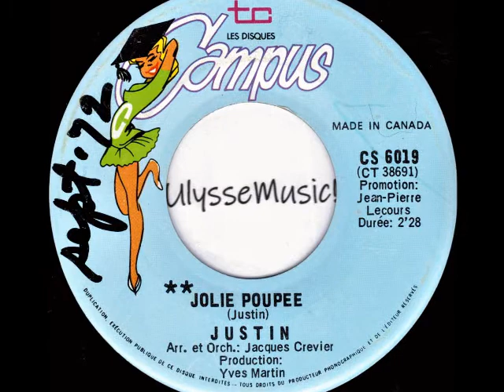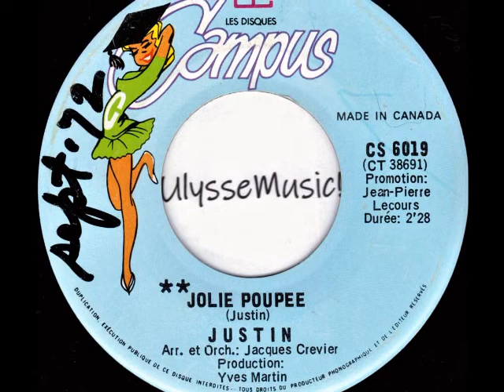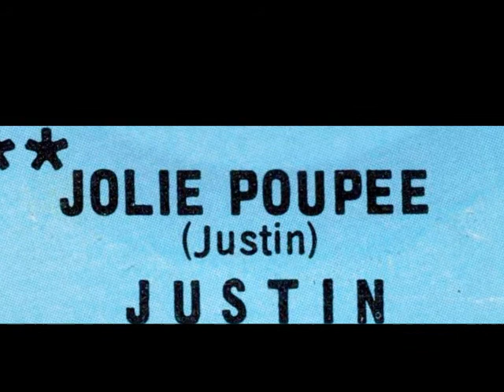Justin - Jolie Poupée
1972
Les Disques Campus
Suivra en 1973, un 2e disque sous son vrai nom Pierre St-Louis